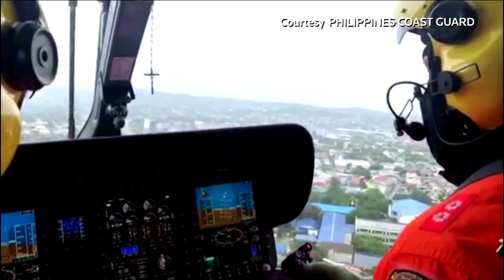Philippines hunts for missing after its deadliest typhoon this year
Residents living in a Manila suburb returned to their homes to start the clean-up from Typhoon Vamco, only to find streets caked in mud, their houses full of floodwater, and with no electricity